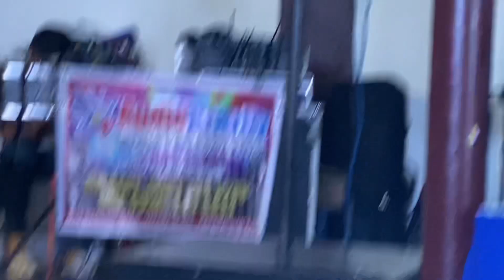60th BIRTHDAY NI KUYA JERRY FLOREZ SOBRANG DAMING FOOD AT SOBRANG SAYA